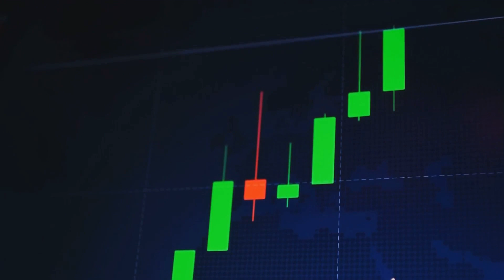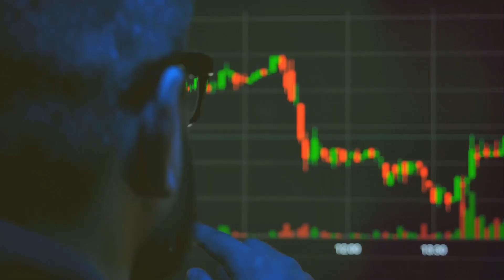Is The UK Construction Sector Recovering??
Embark on a journey with us as we explore the remarkable recovery of the UK construction sector. From infrastructure projects and housing developments to commercial real estate and government initiatives, we examine the factors driving the resurgence of construction activity across the country. Through in-depth analysis and expert commentary, we uncover the key trends shaping the sector's recovery and its broader implications for the economy, employment, and infrastructure development. Join us as we chart the course of the UK construction industry's comeback and explore the opportunities and challenges that lie ahead.

🔍 Key Insights Explored:

Infrastructure Investment: Explore the role of government infrastructure projects, such as HS2 and road upgrades, in driving demand for construction services and stimulating economic growth.
Residential Housing: Analyze the buoyant housing market and the surge in residential construction activity, fueled by factors like low mortgage rates, government incentives, and changing housing preferences.
Commercial Development: Assess the rebound in commercial construction projects, including office buildings, retail spaces, and industrial facilities, amid signs of recovery in business confidence and investment.
Skills Shortages: Examine the challenges posed by labor shortages, supply chain disruptions, and rising material costs on the construction industry's ability to meet growing demand and deliver projects on time and within budget.
Sustainability Initiatives: Discover how sustainability and green building practices are shaping the future of the construction sector, driving innovation, and meeting the growing demand for environmentally friendly infrastructure.
🤔 Why Watch?
Whether you're a construction professional, investor, or policymaker, this video offers valuable insights into the factors driving the UK construction sector's recovery and its implications for economic growth, employment, and infrastructure development.